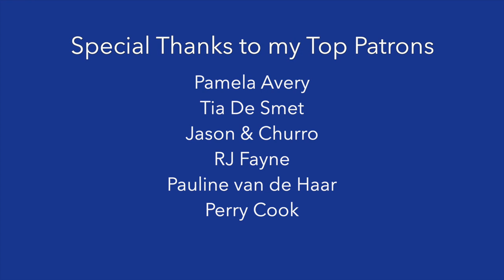Singing Trendy TikTok Songs - Mashup!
~UKULELE IN THIS VIDEO~

💛 Enya Cherry Blossom Concert Ukulele

~EQUIPMENT~

🎤 Microphone: MXL 990, XLR Connector Condenser Mic
Link to buy

~SOCIAL MEDIA~